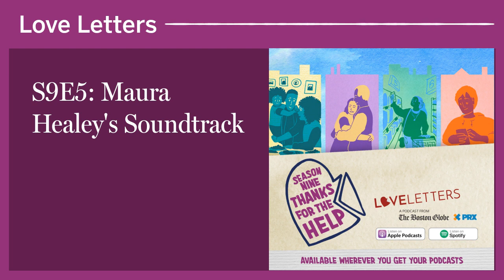S9E5: Maura Healey's Soundtrack | Love Letters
Ever since Massachusetts Gov. Maura Healey was a kid, music has played a major role in her life. “Eye of the Tiger” got her pumped for basketball games. She caught sets from Joan Baez and Melissa Etheridge working as a cocktail waitress. When she came out in her early 20s, she found solace in the Indigo Girls. These days, the governor uses music to center herself, especially at hard moments. She and her partner, Joanna Lydgate, sit down with Meredith to talk about how music helps them in their lives and in their relationship. You can also send relationship questions to Meredith and sign up for Love Letters updates by texting .